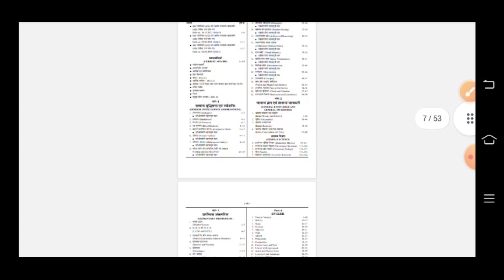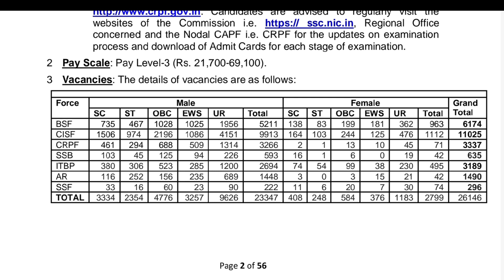Scc gd new update//ssc gd post preference//ssc gd best book//ssc gd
posts under ssc gd
ssc gd post list
ssc gd post preference
ssc gd best post preference for female
ssc gd best post
ssc gd post preference code
can i change post preference in ssc gd
ssc gd post preference code list
ssc gd post preference quora
ssc gd post preference list
ssc gd post preference form
ssc gd post preference for female
ssc gd full selection process
ssc gd female age limit
how to check ssc gd post preference
post preference in ssc gd
ssc gd full details
ssf full form in ssc gd
ssc gd me post preference kaise kare
ssc gd all post height
ssc gd posting list
ssc gd me post preference
ssc gd post preference number
ssc gd preference of posts code
ssc gd post preference change